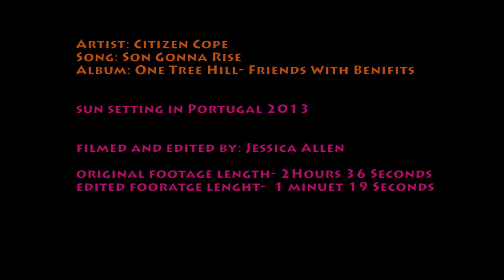Sunset in Alvor, Portugal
Watch the sun set in Portugal in the summer of 2013!

Song: Son Gonna Rise by Citizen Cope.
Album: One Tree Hill 'Friends with Benefits'

*Any music is not owned by me, only the footage content is mine